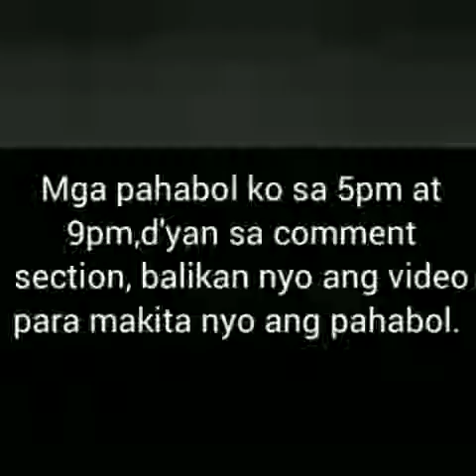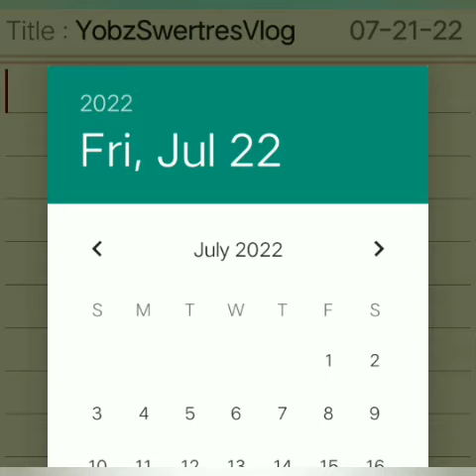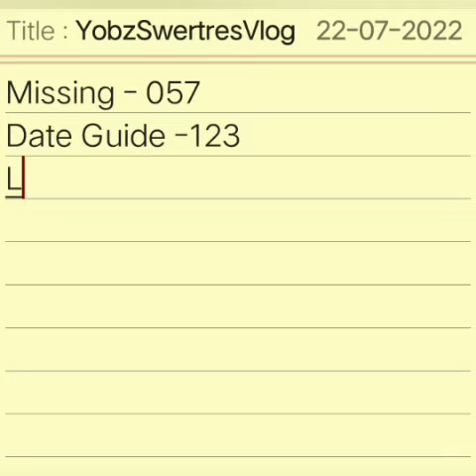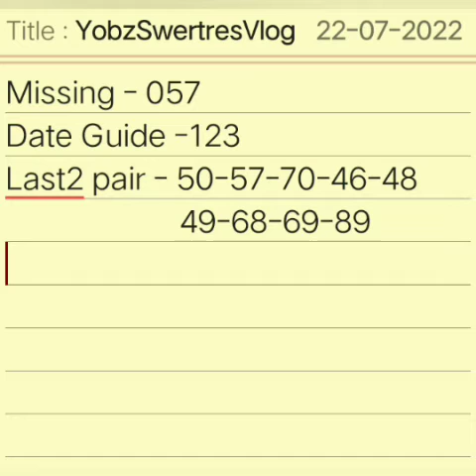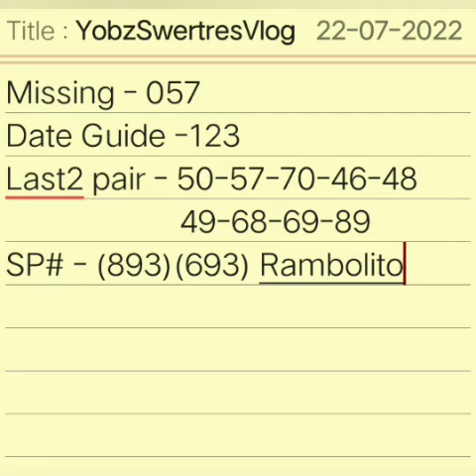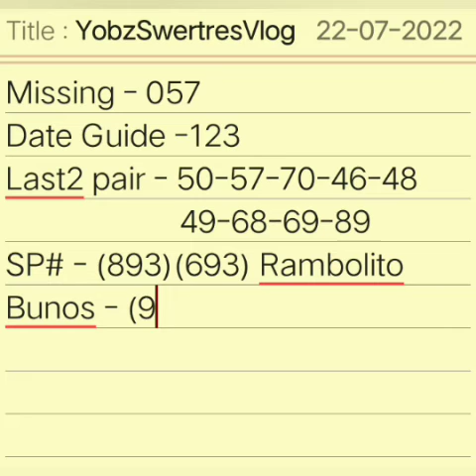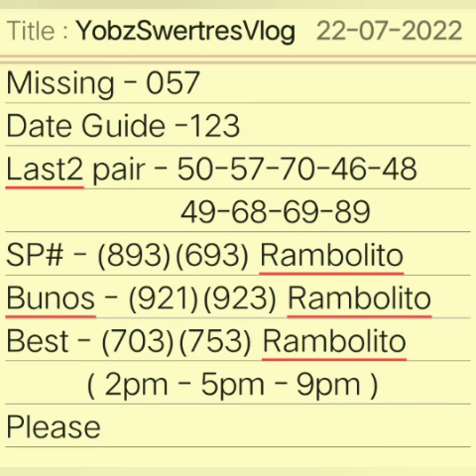SWERTRES HEARING TODAY || July 22,2022